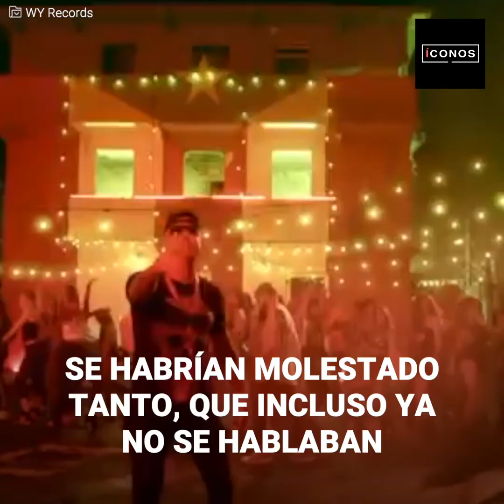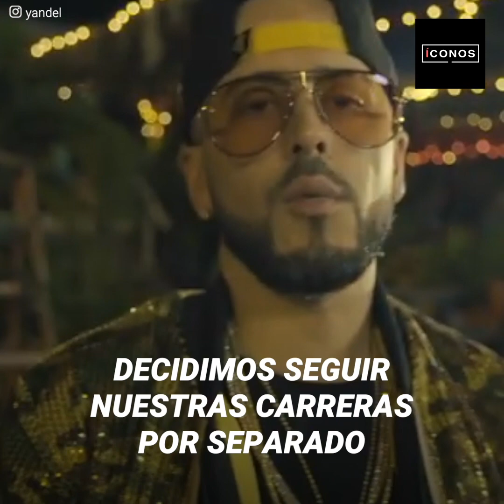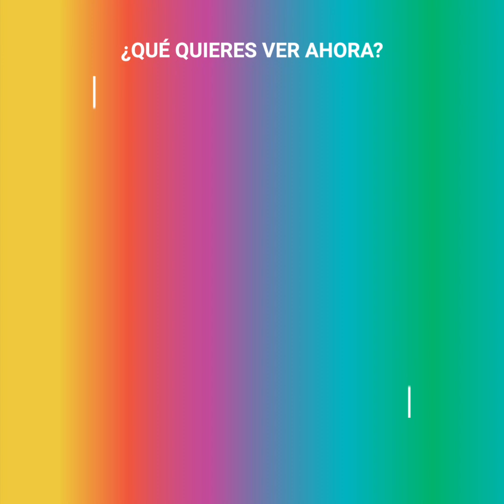El quiebre de Wisin y Yandel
"No se pueden siquiera ver las caras”. Los rumores sólo crecieron después de que Wisin y Yandel anunciaran su separación. Todos querían saber qué ocurría, pero fue tanta la presión mediática que no pudieron guardar más silencio, y Yandel decidió salir a contar la verdad.